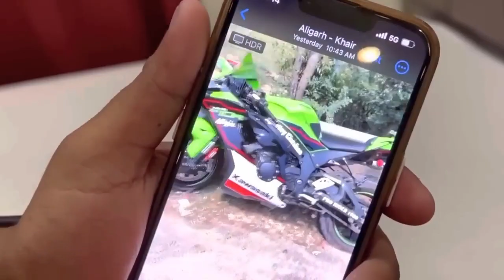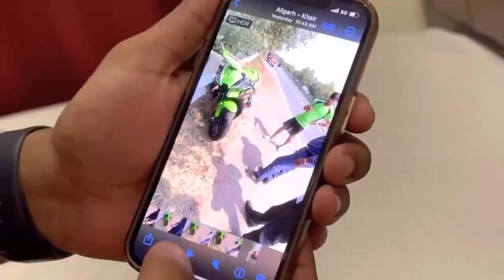Aamir Majid gaya tha 😲 REAL VIDEO 😔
pro rider 1000 case
pro rider 1000 police case
news and update
aamir majid
aamir majid arrested
pro rider 1000 arrested
bike accident
rider
police case
pro rider 1000 real clips
360 clip
pro rider 1000 hidden run

save rider